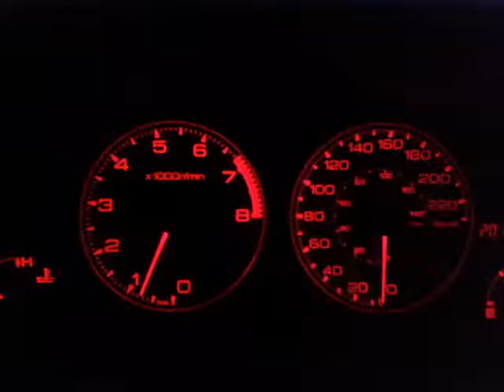Stock Acura RSX 2003 Mugen Twin Loop catback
Just some rev and hitting the stock rev limiter on my 2003 Acura RSX Premium, K20A3. The only modifs are a short ram, Type-s headers and cat, and a Mugen Twin Loop catback.